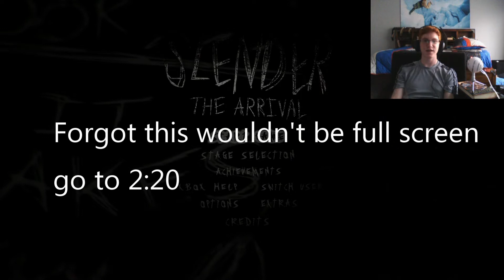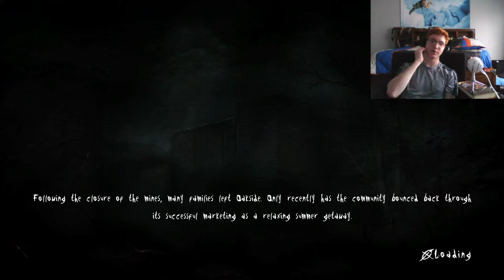Slender The Arrival Scare Through part 1 So Many Jump Scares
Produced with CyberLink PowerDirector 13.  Just by clicking on this video you have made my life more enjoyable!
more
Thank you for helping small channels like mine!

Check this guy out!